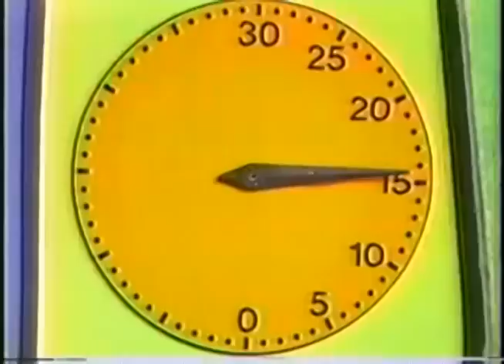Andrew Pateras, Come on Down!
February of 1996, 18 Years old, smartass remarks and a Greece T-Shirt... Even though I lost the showcase, every Greek on the Danforth treated me like a celebrity for a year...